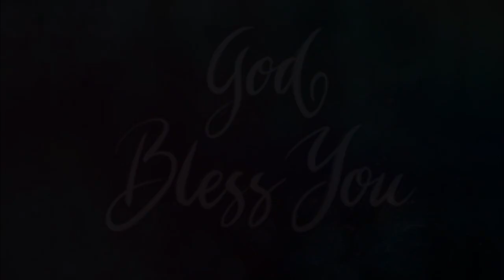ప్రార్ధనలో వదిలివేయవలసినవి Part-1 //Pastor.solomon Chitti babu garu// Deevena sandesalu